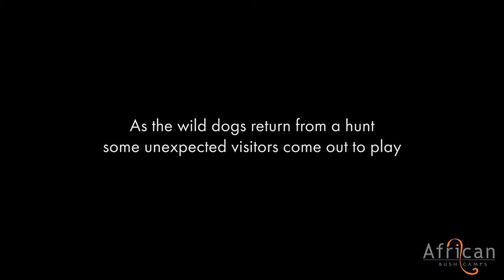Found! Wild Dog Puppies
FOUND!

Guests and professional guide, Dutch, were surprised to find some African wild dog puppies on a game drive from Khwai Tented Camp in Botswana! The wild dogs are listed as Endangered by the IUCN Red . They are very social animals and are specialised pack hunters of common medium-sized antelopes.  The wild dog puppies leave the den at about 3 week and are suckled outside. After 5 weeks, pups are weaned fed regurgitated meat by the other pack members and the pup leave the den and accompany the rest of the pack to hunt at around 8-10 weeks, where they have preference and are allowed to eat first.

Dutch, among other guides had not seen the pups yet making this a truly incredible and exciting sighting!